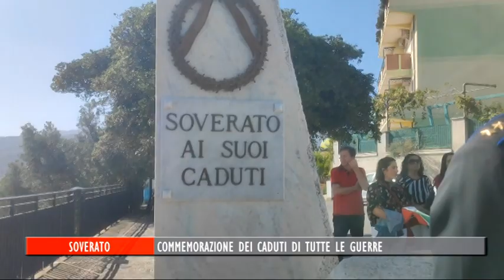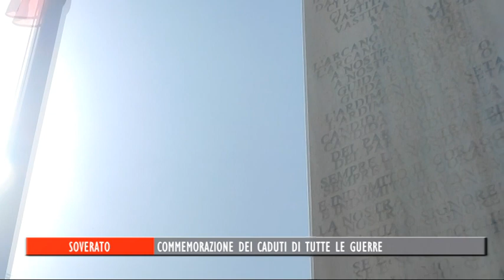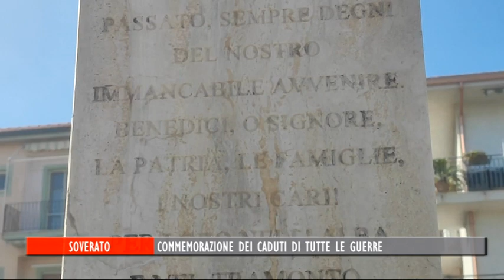SOVERATO COMMEMORAZIONE DEI CADUTI DI TUTTE LE GUERRE